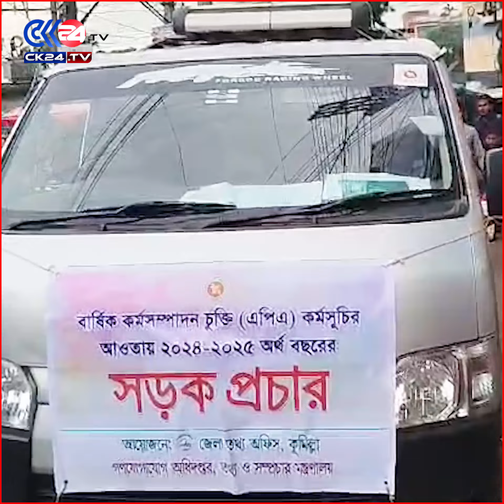৪ সেপ্টেম্বরের মধ্যে আগ্নেয়াস্ত্র জমা দিয়ার নির্দেশ,না হয় মামলা